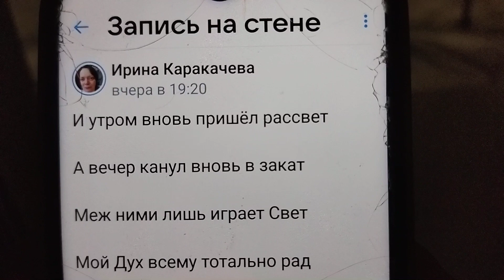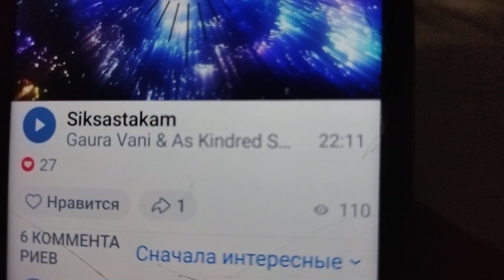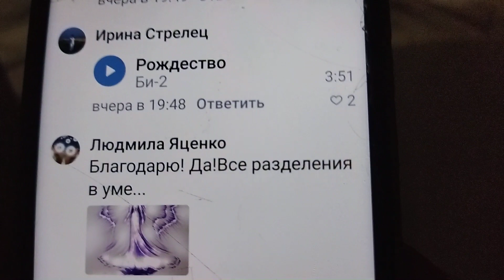Питер город Силы и Света для меня, задыхаюсь здесь, хочу в Питер, читаю Новый стих свой